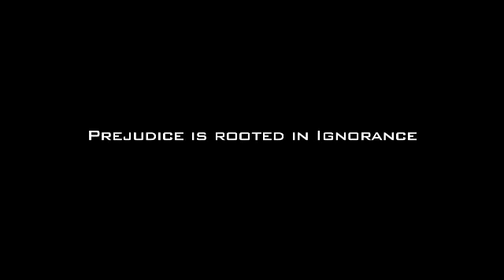HIV: Si Heidi, si Ivy at si V - Official Movie Trailer 2010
Production House: Exogain Production
Executive Producer: Donna Sanchez
Line Producer: Ma. Isabel Lopez

Director: Neal "Buboy" Tan
Asst. Director: Danilo Nazareth
Cinematographer: Arvin Bustos
Prod Design: Cyrus Khan

Post Production: Scenema Concept International
Editor: Rocky Ko
Digital Colorist: Rocky Ko
Sound Supervision: Raymund Concepcion